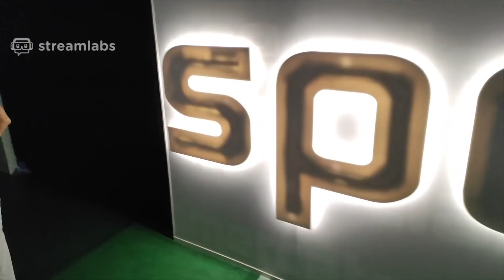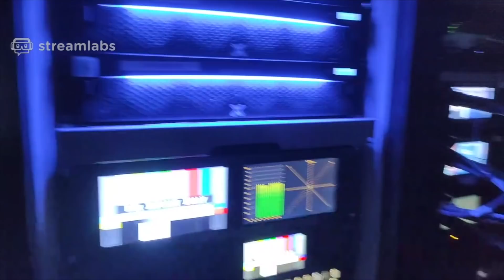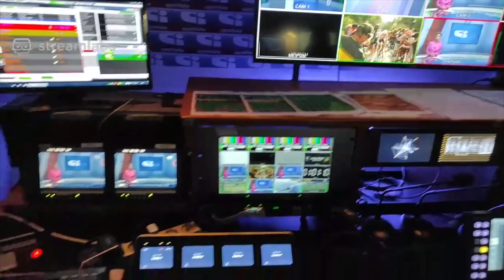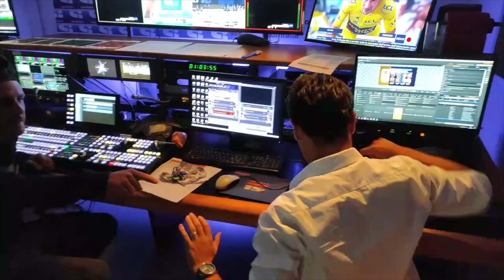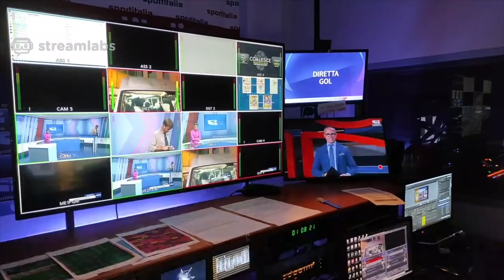NOVITÀ E PROGETTI FUTURI (FIFA 21 E TANTO ALTRO) + OSPITE IN LIVE A SPORTITALIA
Capitoli:
00:00 - Novità e progetti del canale
08:29 - Live IRL ospite a Sportitalia

Grazie a Jori Delli e Jonny Chuck per la bellissima live.